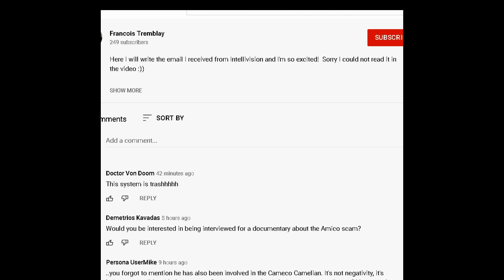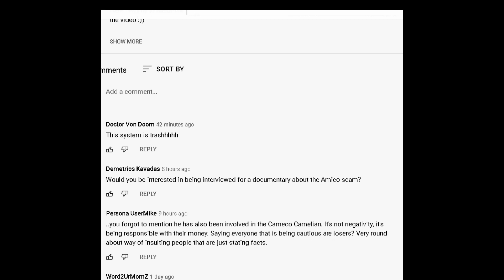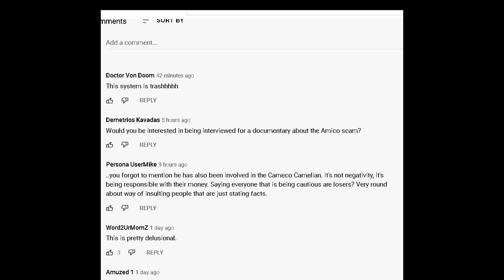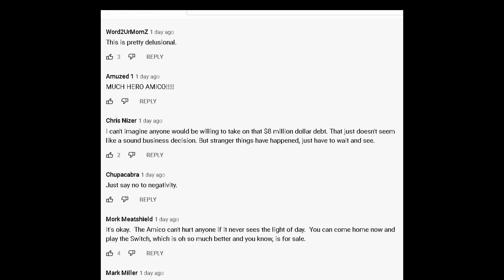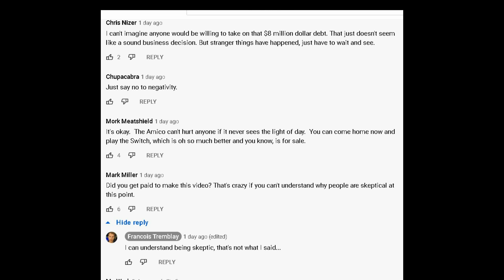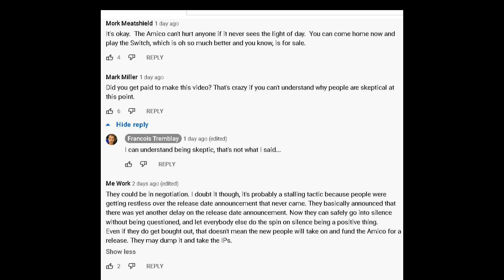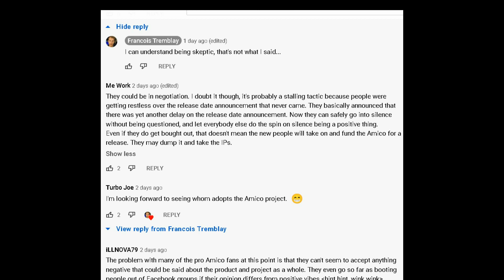Francois Tremblay Is Very Excited About An Intellivision Amico Email Update!